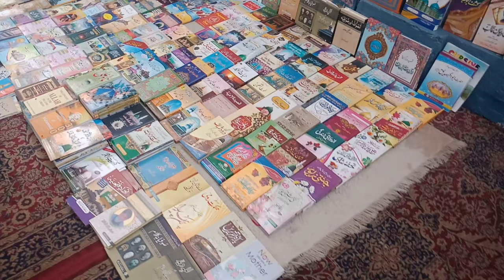EXPLORING MAKHDOOM SAHIB ASTAN IN KASHMIR VALLEY|VLOG 22KASHMIR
EXPLORING MAKHDOOM SAHIB ASTAN IN KASHMIR VALLEY|VLOG 22